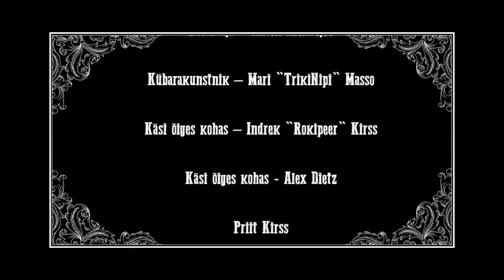WINDIGO FLAT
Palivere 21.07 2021